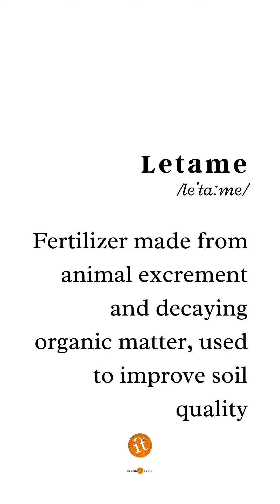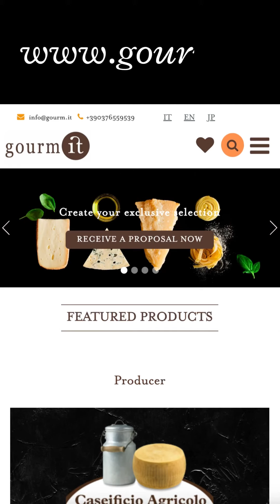Letame | gourm.itpedia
La parola gourm.itpedia della settimana è:

Letame
/lɛ'tame/

Sostanza organica, di origine animale o vegetale, costituita da escrementi, urina, materiale vegetale e altri rifiuti biologici, utilizzata come fertilizzante per migliorare la qualità del suolo.

Giovanni Ferrari ci racconta come Ferrari Bio ha scelto di migliorare l’impatto ambientale dei liquami prodotti dagli animali e sparsi nei campi. Questa è solo una delle azioni ecologiche intraprese da Ferrari Bio nel produrre un Parmigiano Reggiano biologico di eccellente qualità e amico dell’ambiente.

Gourm.itpedia è un progetto di divulgazione del sapere gastronomico italiano realizzato da gourm.it, un consorzio di produttori italiani.